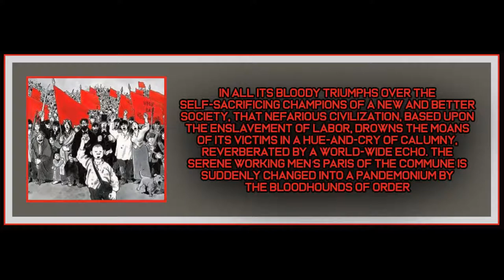Chapter 6 from The Civil War in France by Karl Marx